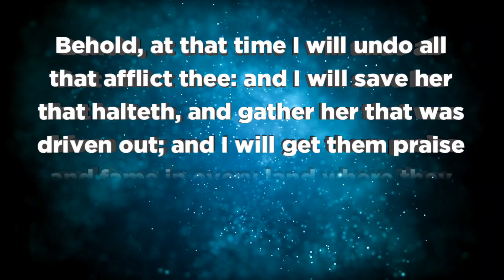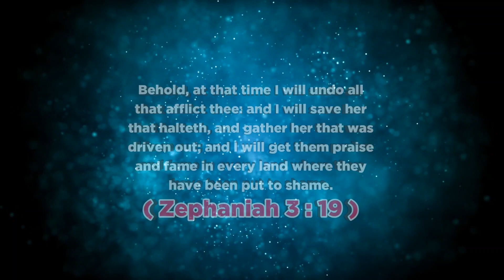இன்றைய வசனம் (11.01.24 ) - TodayBibleVerse indraiyavasanam todaybibleverseintamil @ON தமிழ்